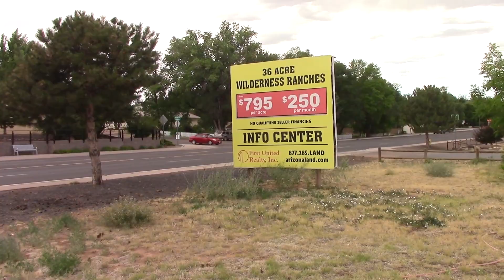LOT's & LOT's & LOT's To SEE! Search For OFF GRID Property in AZ! Part 2:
We are Farr Off Grid. This is Part 2 of our Whirlwind trip out west in search of off grid property in Arizona.